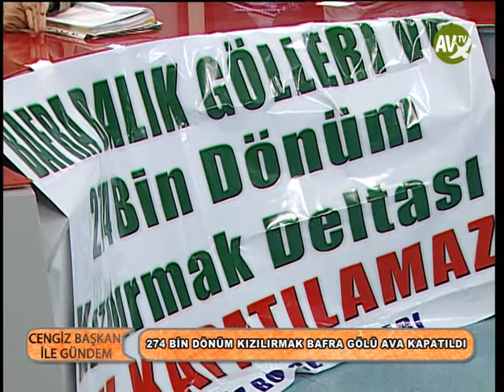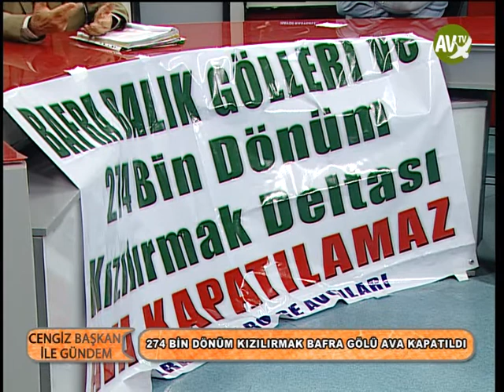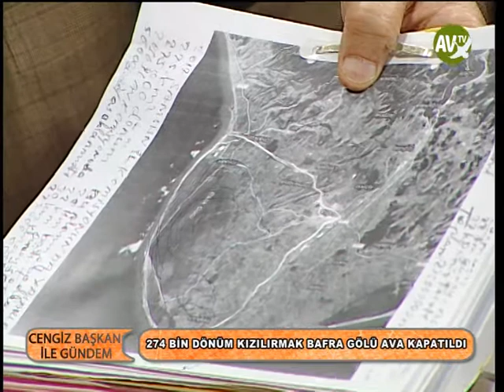CENGİZ BAŞKAN İLE GÜNDEM 21.04.2017